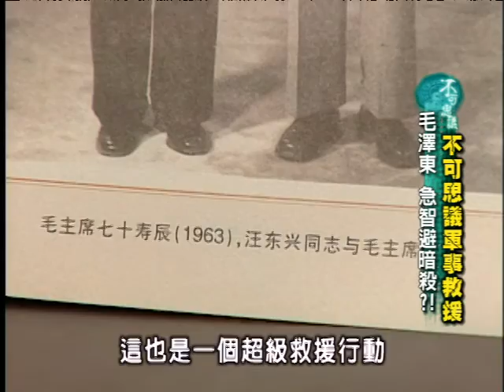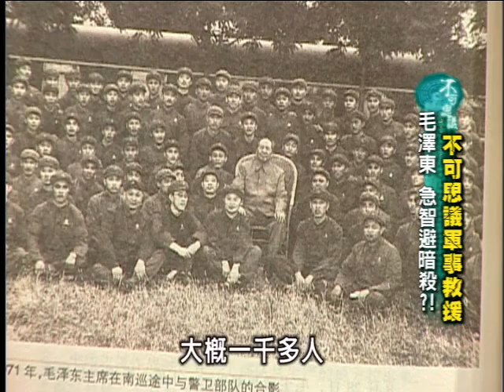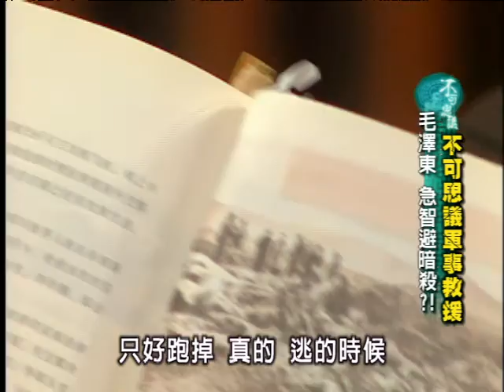不可思議的世界 - 20-6 不可思議 軍事與災難救援的靈異故事 ?!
張友驊 劉駿耀 林朝鑫 王瑞德 王丰